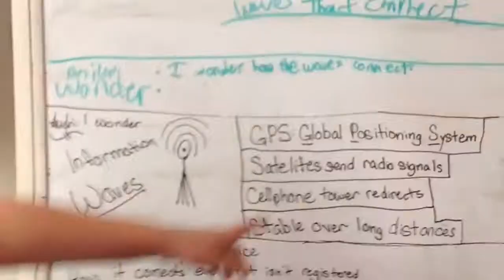Student Centered Learning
This video was made to be shared during a web seminar series hosted by Mickelson ExxonMobil Teachers Academy eLeaning Specialist Amanda Wolfe and Alexandra Wakely - Program Manager at MEMTA. It features a 4th grade class at Emma K Doub School for Integrated Arts and Technology in Hagerstown, Maryland. The teacher is Scott Wildesen and he will be sharing his approach to a Student Centered Classroom, specifically focused on math and science. Scott attended MEMTA in 2016 and will also be presenting in the web seminar.